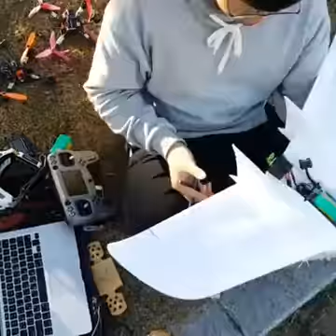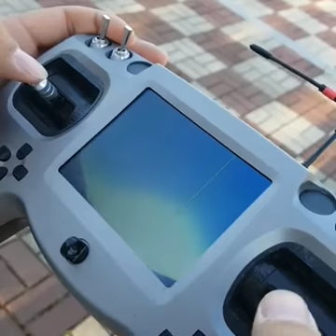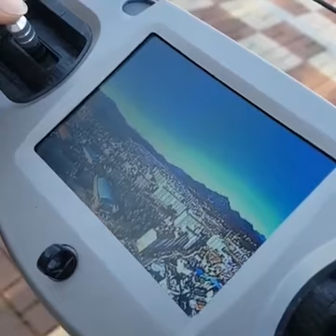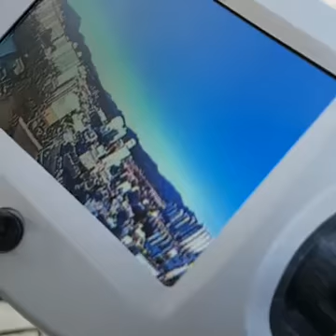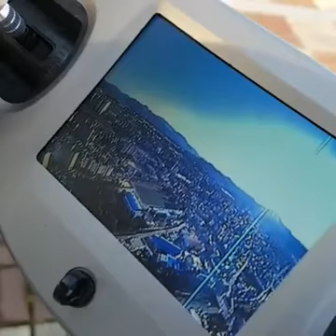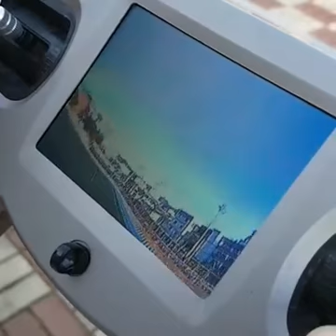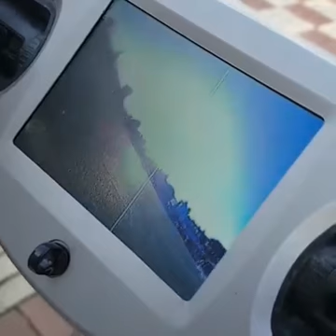Tango monitor view of Wing FPV video down load from my Facebook live streaming